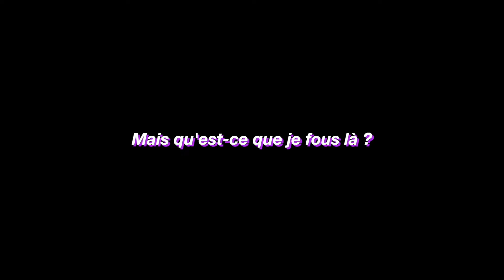Mais qu'est ce que je fous là ?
Je compte sur vous pour partager les ondes positives de cette vidéo !
Profitons toutes et tous de nos vies, de ceux qui nous entourent, car rien n’est éternel !

Big up à mon Emilie, à qui cette vidéo est dédiée.